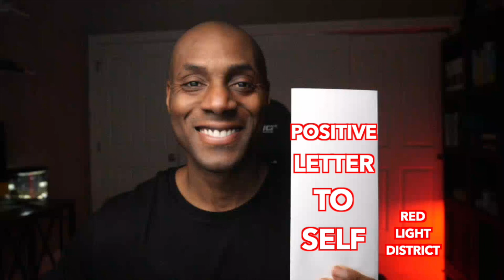Positive Letter to self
Do you focus on what's with you?
Have you ever thought about what's right with you and what's going well in your life?